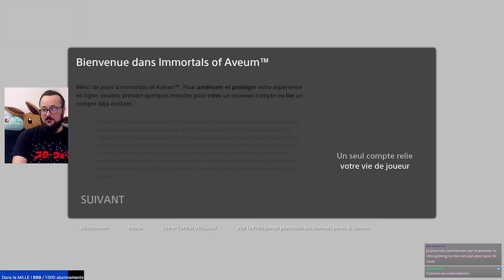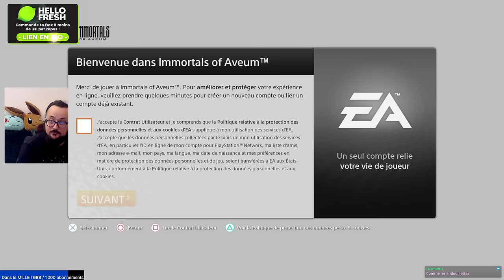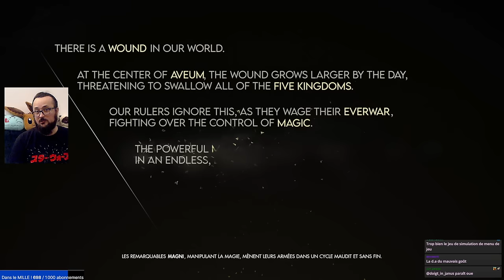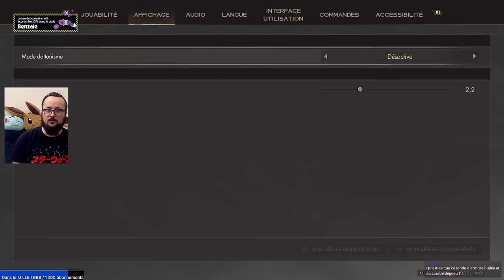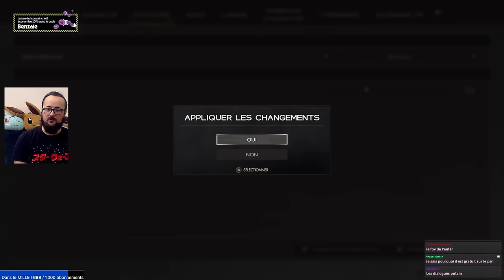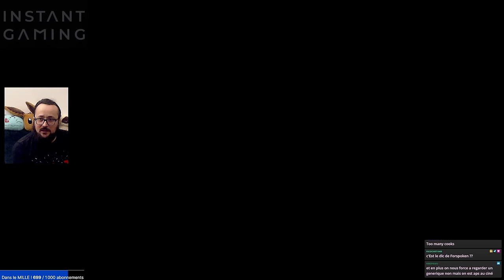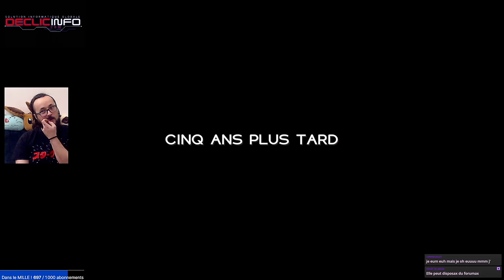Ennui MORTEL ! Immortals of Aveum (découverte)